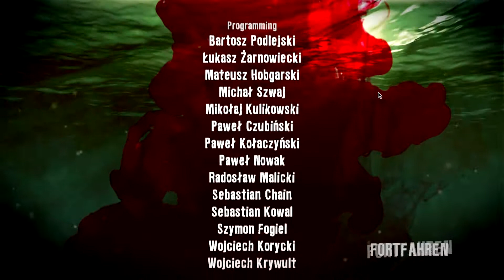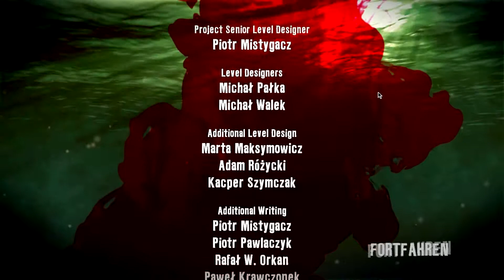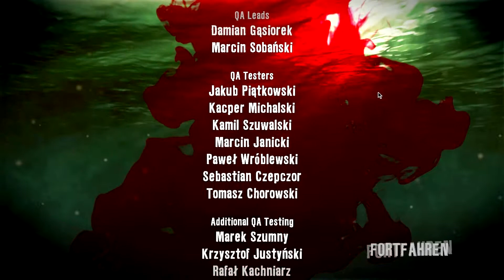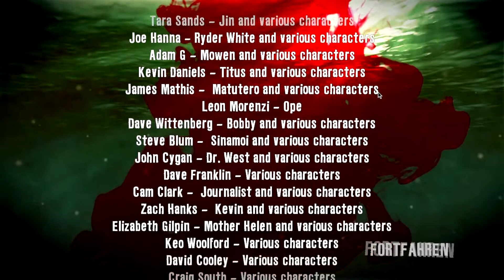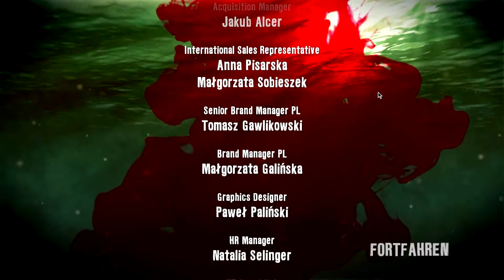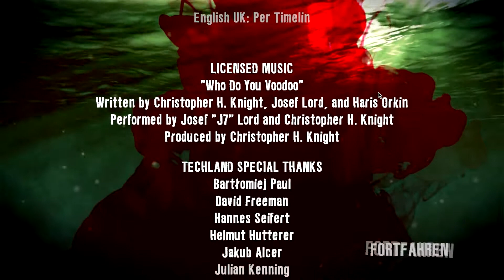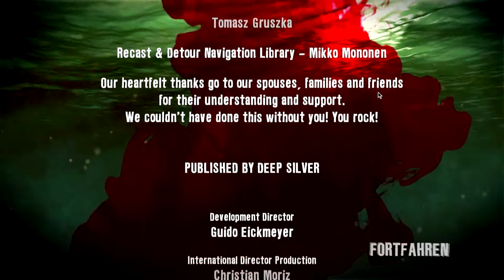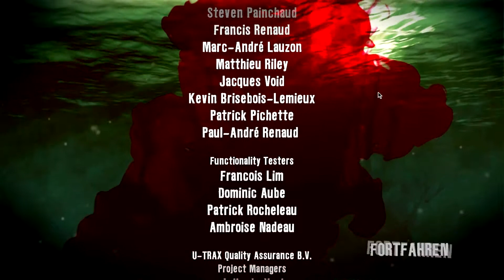Let's Play Dead Island [Together] #094 - Das Ende des Albtraums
Geschafft! Wir haben den Heliport erreicht, nur Ryder White steht noch zwischen uns und der Flucht von dieser verdammten Insel. Er wähnt sich in Sicherheit, glaubt ein Heilmittel für diese Epidemie gefunden zu haben, doch er könnte nicht weiter von der Wahrheit entfernt sein. Also heißt es nun: er oder wir!
An dieser Stelle endet unsere Reise durch "Dead Island". Vielen lieben Dank an alle Zuschauer die bis hierher tapfer durchgehalten haben. Konstruktive Kritik und Wünsche sind in den Kommentaren natürlich wie immer gern gesehen.